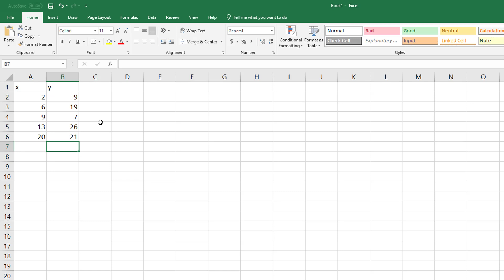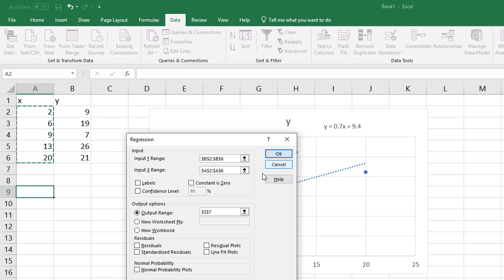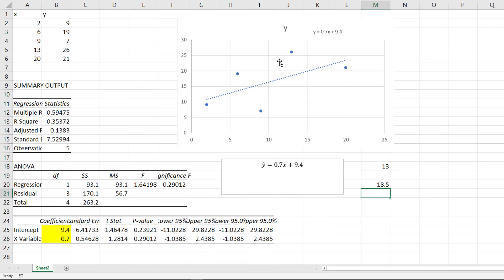Simple Linear Regression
Shows how to create a scatter plot, add a trendline and come up with the regression equation to make a prediction